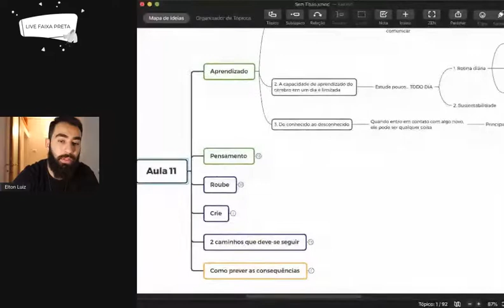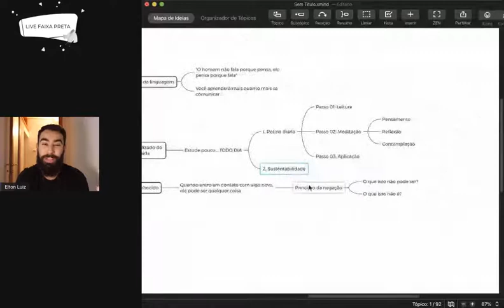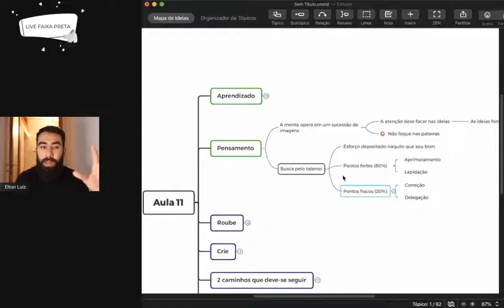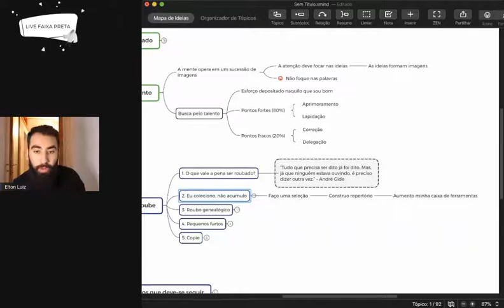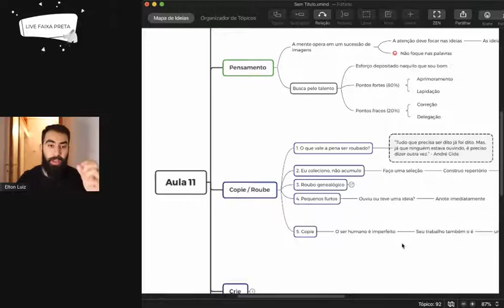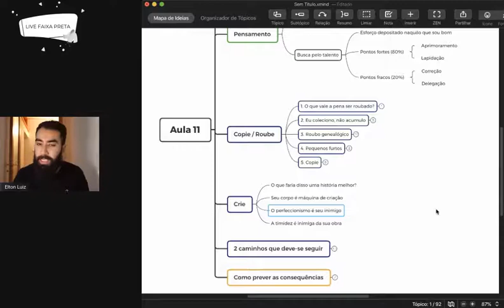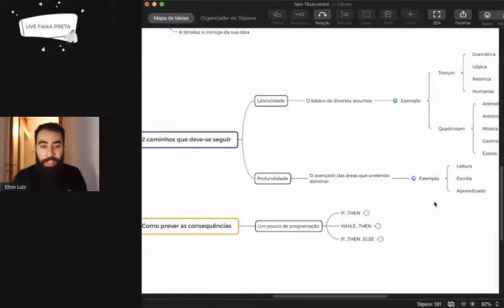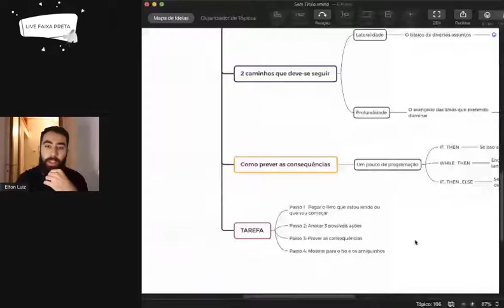APRENDA A COLOCAR EM PRÁTICA O QUE LÊ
Nessa aula vou te ensinar estratégias para você colocar em prática o que lê nos livros.

Por mais simples que possa parecer, nem sempre é fácil vencer os maus hábitos e começar a organizar os seus estudos.